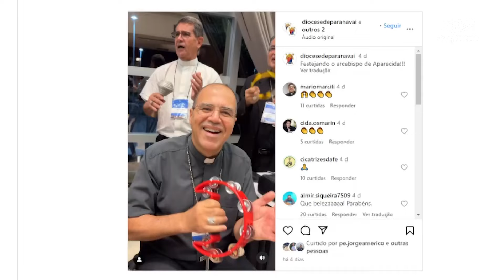Celebração promove aproximação entre igreja católica e religiões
Os membros da Conferência Nacional dos Bispos do Brasil também participaram de uma cerimônia inter-religiosa e puderam acompanhar a atualização dos trabalhos de comissões episcopais e subsecretárias da instituição.

Reportagem de Matheus Alves e Ederaldo Paulini

Deus abençoe!